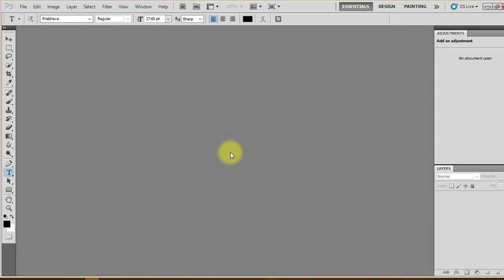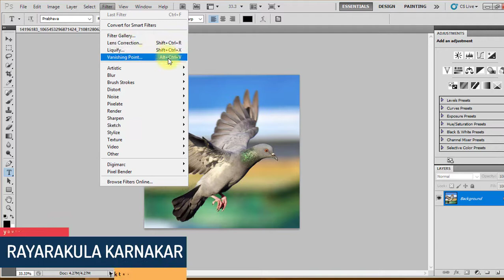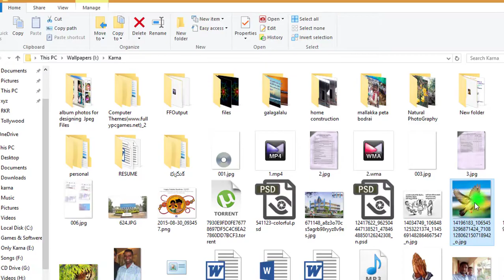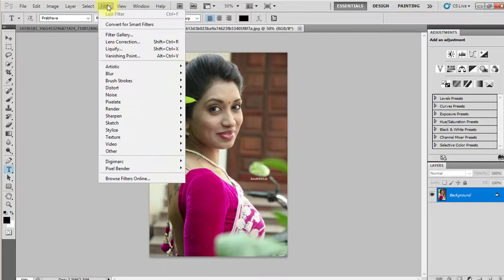Camera Raw Filter in Photoshop CS5 || Telugu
The camera raw filter is only available for adobe Photoshop CS 6, CC and later versions only. but these are very heavy softwares which is not working good in Low configuration system. so i am here explaining to how to use Camera raw filter in Adobe Photoshop CS 5 ..  The adobe Photoshop cs5 is supported to low configuration systems also ..

In the past i had explained about oil painting filter in Photoshop cs5 now i'm here to explain camera raw filter in CS5